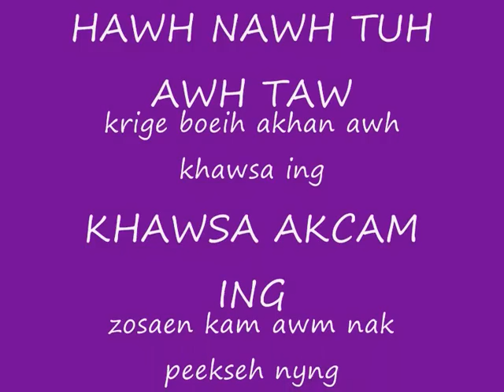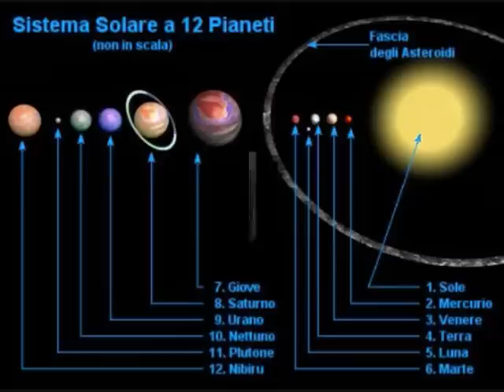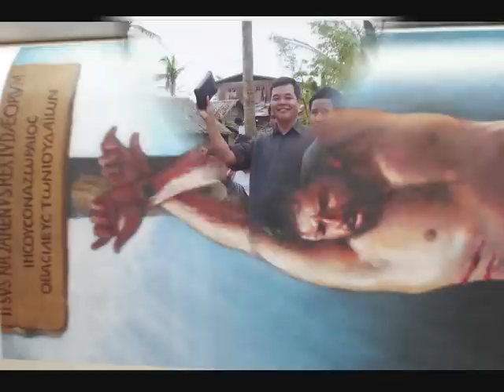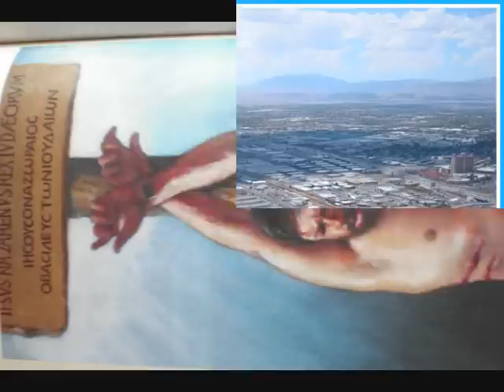Ma Tu Pi